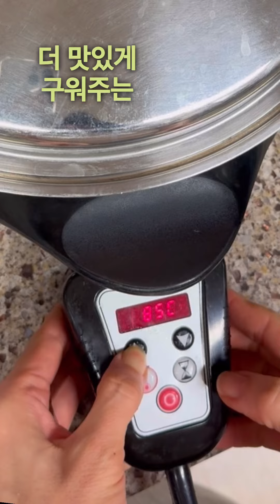오일스킬렛 군고구마 에프 직화냄비 제치고 젤맛있게 촉촉하게 젤편하게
오일스킬렛 참 기특해요
230도(샐마) 210도(레벤호프)
중간에 뒤집기
40분정도 , 양에 따라 다르지만요